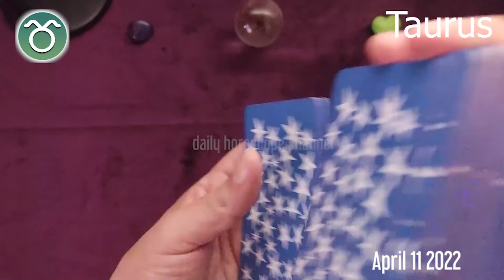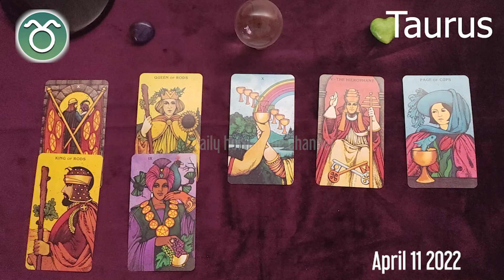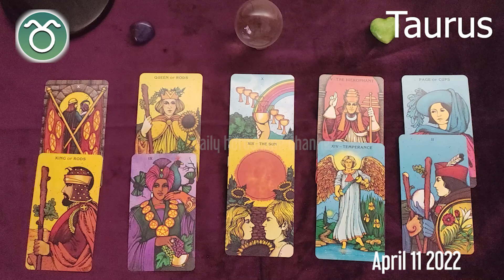TAURUS 🔮❤️ DAILY HOROSCOPE TODAY - April 11, 2022 ♉️ 🌞 TAURUS love HOROSCOPE ✅ 💫 ⭐️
Taurus Horoscope April 11, 2022, Taurus today horoscope, Taurus Today Horoscope April 11, 2022, Daily horoscope Taurus 11 April 2022, Horoscope Taurus April 11, 2022